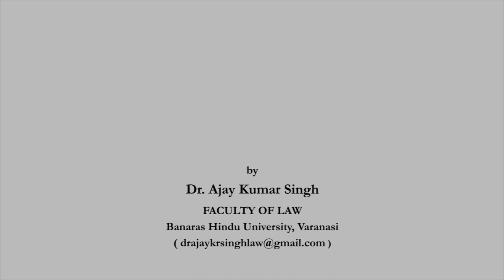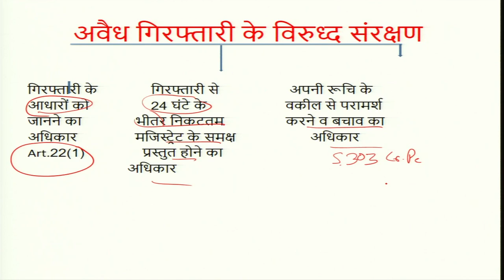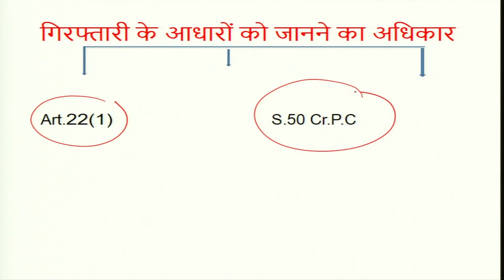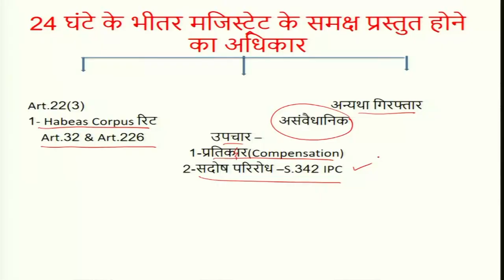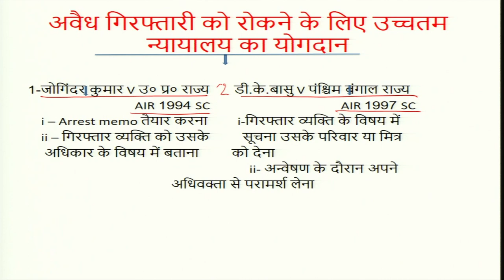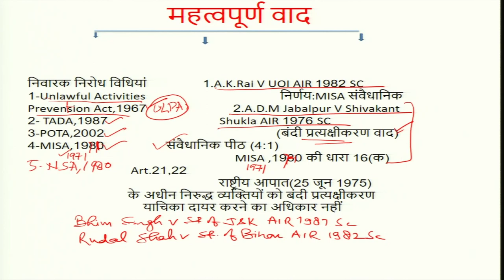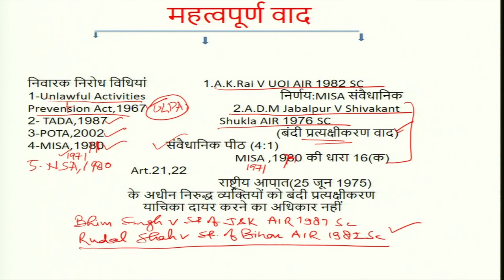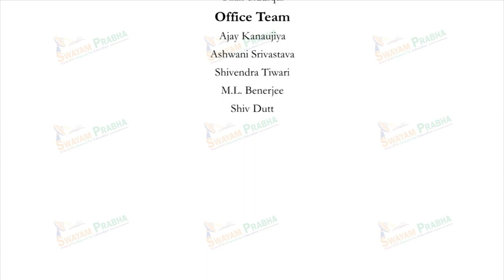गिरफ्तार व्यक्तियों के अधिकार Art.22